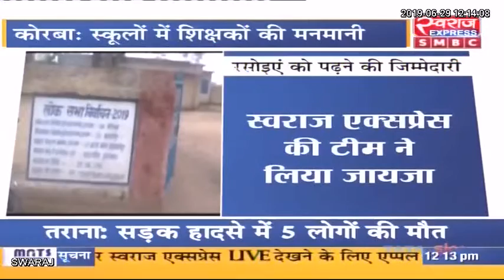कोरबा: स्कूलों में शिक्षकों की मनमानी, रसोईए को पढ़ने की जिम्मेदरी